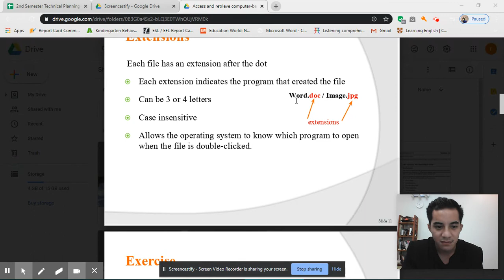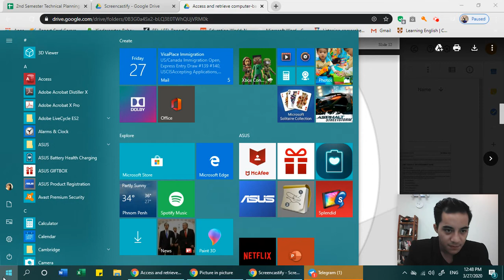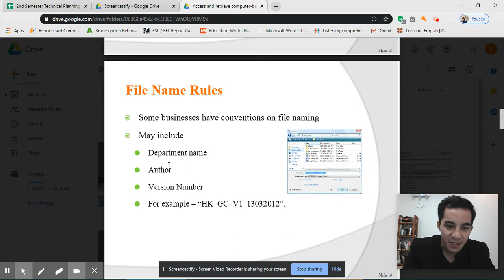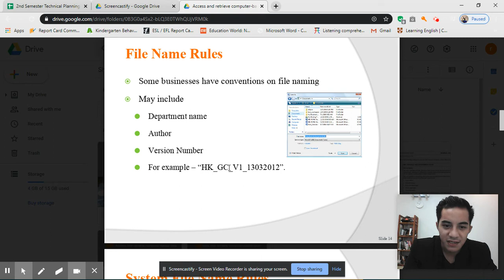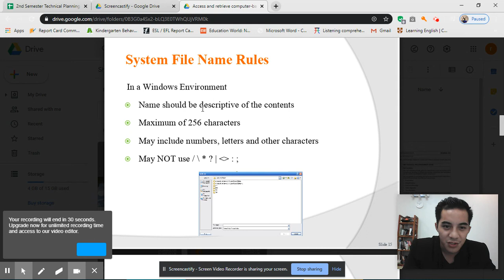G10 Access and retrieve computer based data 4 Mar27